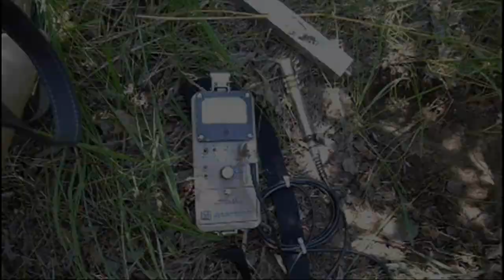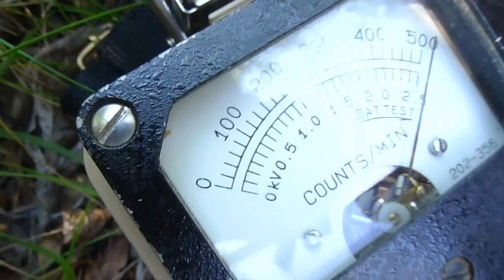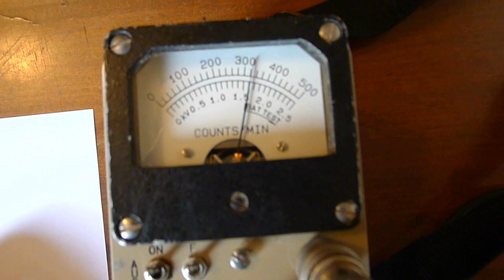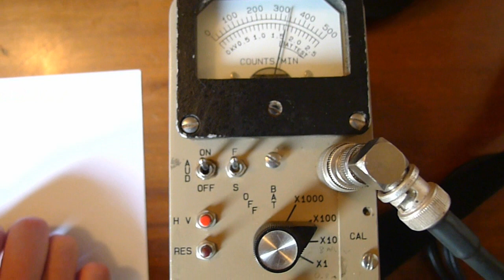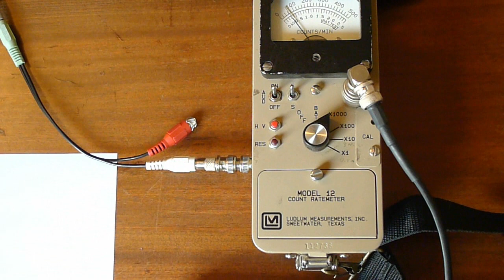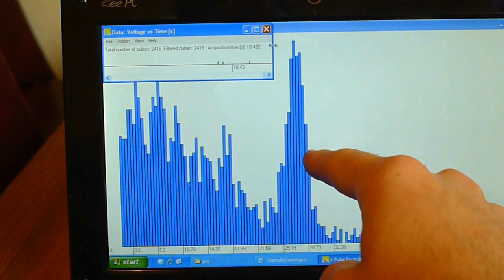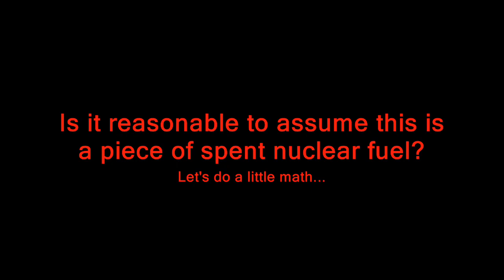Collecting a spent nuclear fuel fragment at Chernobyl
**Please watch in HD format for best results**

The area surrounding the incomplete natural-draft cooling towers at ChNPP's Unit 5 construction site is littered with local hot spots that are easy to find with a scintillation detector.  In this video, I dig up one of these hot spots, and learn that the object responsible for the prominent radiation is a hard black fleck a mere 0.5 mm on a side.

What is it?  I collected the specimen and brought it back to the Interinform hotel for further explorations.  The CDV-700 Geiger probe measures 35-40,000 cpm on contact with the beta window closed, translating into about 60 milliroentgen / hr and an activity of about 40 microcuries by comparison with other, known Cs-137 sources.  Next I illustrate a rudimentary form of scintillation gamma spectrometry making use of my netbook's sound card and a clever piece of free pulse analysis software called PRA, written by Australian physicist Marek Dolleiser.  This spectrometer arrangement works on the AC-coupled linear scintillation pulses from the Ludlum 12 preamp, and displays a pulse-height spectrum that conclusively identifies the medium-lived fission product Cs-137 as the nuclide responsible for all the gamma radiation from this particle.  No surprise.

About the only reasonable assumption based on the high activity (~20 mCi / g) is that this particle is a fragment of spent fuel that was ejected from Unit 4 at the time of the accident there.  In color and appearance it is consistent with sintered uranium dioxide fuel, and the activity is broadly consistent as my calculation at the end of the video shows.